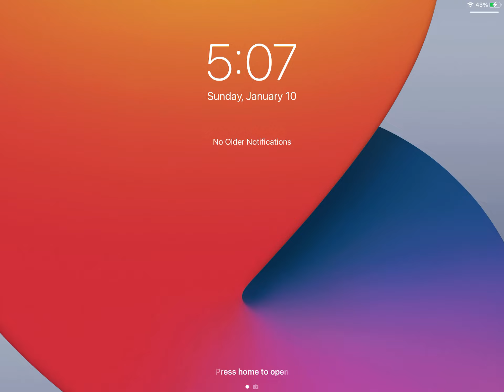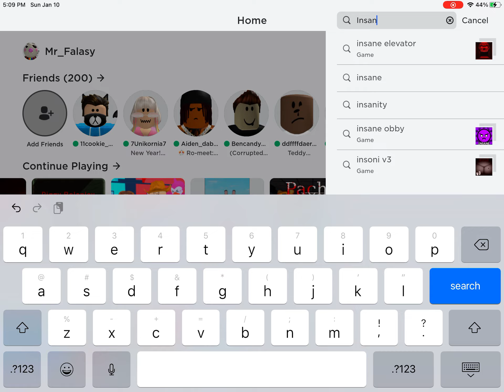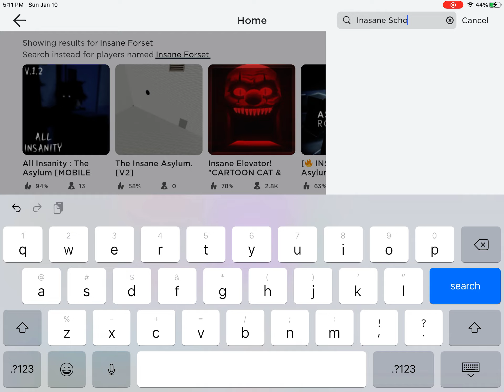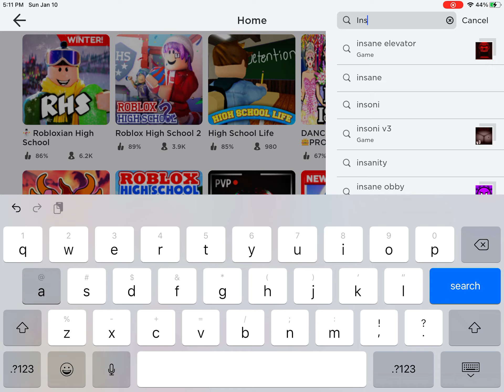Come join my map it’s Mr_Falasy